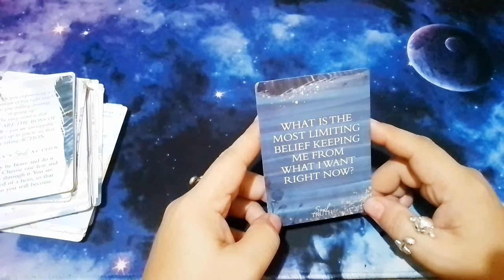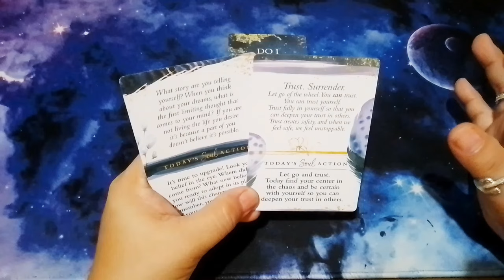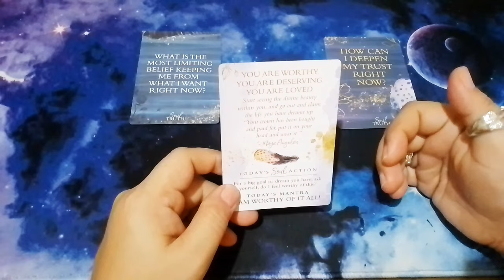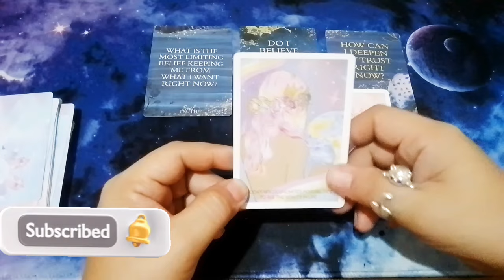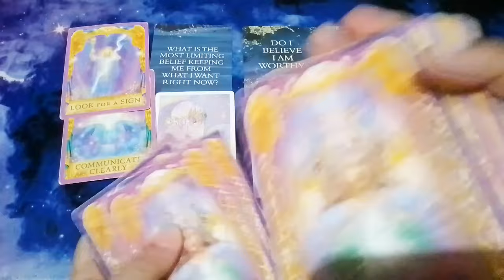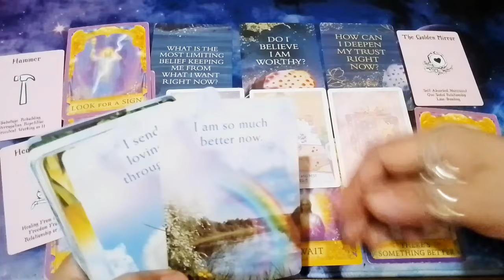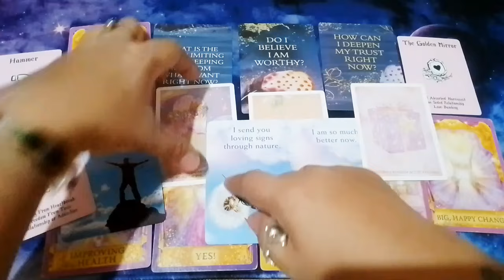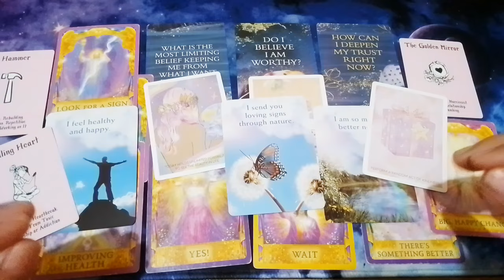AQUARIUS 👑 u r worthy & loved! deserve mo ang divine beauty, kaligayahan at unlimited abundance!